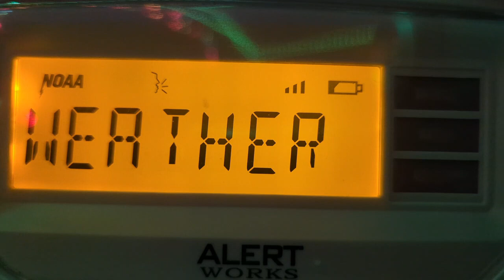03/31/2023 NWS PAH WXM49 HWO/Hazardous Weather Outlook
Hazardous Weather Outlook for Friday March 31st 2023